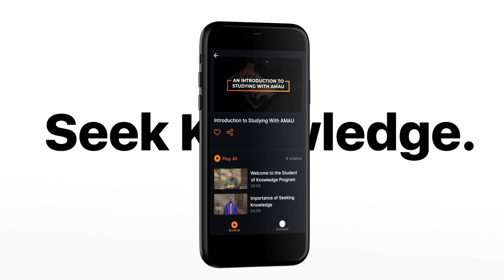Special Q&A with AMAU Academy Students || Ustadh Muhammad Tim Humble